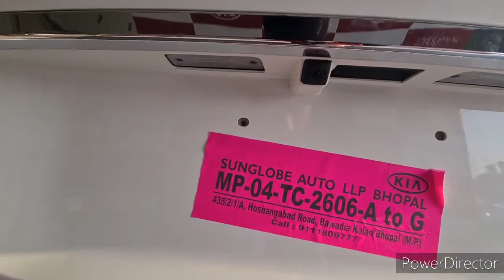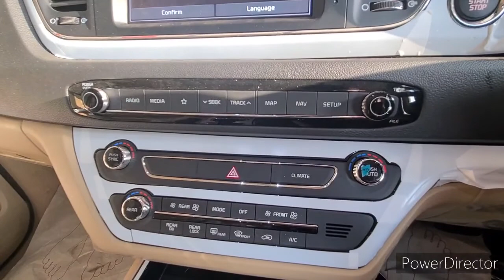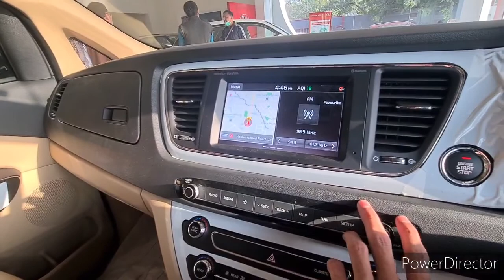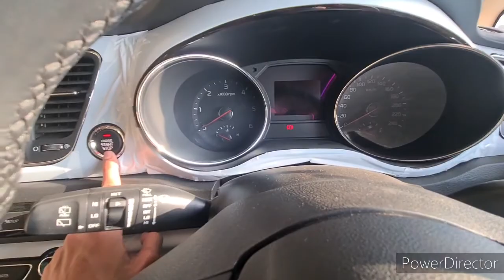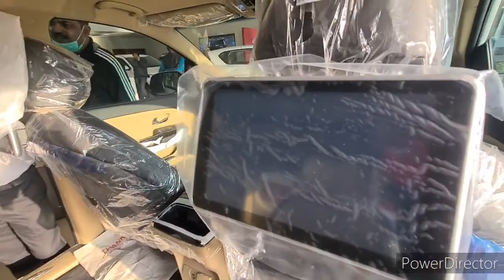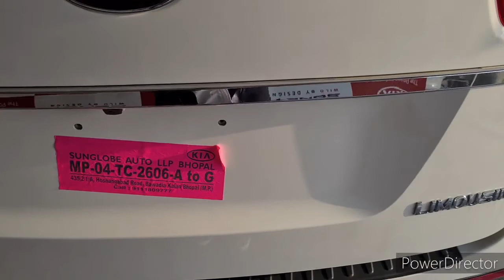Kia carnival review - Torque buster | Bhopal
The Kia Carnival is a minivan manufactured by Kia Motors, introduced in January 1998, now in its third generation and marketed globally under various nameplates — prominently as the Kia Sedona. In India it known as Kia Carnival it has 3 variants, kia carnival comes with a diesel engine which produces 197.2 Bhp .

And if you are from Bhopal M.P and planning to buy any of the Kia cars and for any inquiries related Kia cars please Contact - Rahil ( Sales consultant - )